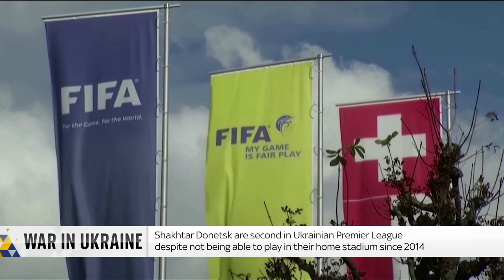Shakhtar Donetsk boss says £22m of transfer fee for Mudryk to Chelsea will go to Ukraine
Shakhtar Donetsk chief executive Serhii Palkin has told Sky News that £22million of Mykhalio Mudryk's transfer fee to Chelsea will go to the Ukrainian war effort.